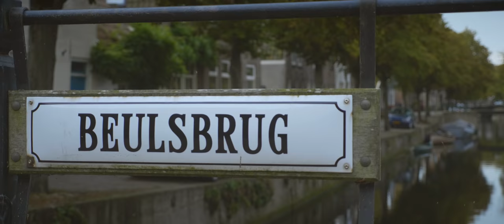New Rules - Dua Lipa - Fingerstyle Guitar Cover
My Fingerstyle Guitar Cover of "New Rules" by Dua Lipa

🎸 MY GEAR

Guitar Gear
Camera Gear
Audio Gear

🎥 CAMERAMAN: Juliano Croese